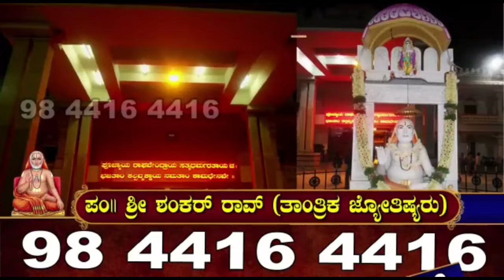ನಾಳೆ ಈ ಶ್ಲೋಕವನ್ನು 21 ಬಾರಿ ಹೇಳೋದ್ರಿಂದ ಬಹಳ ಅನುಗ್ರಹ ಆಗತ್ತೆ ತಪ್ಪದೆ ಹೇಳಿ ಅಥವಾ ಕೇಳಿ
ಗಣೇಶಾಯ ನಮಸ್ತುಭ್ಯಂ ವಿಘ್ನನಾಶಾಯ ಧೀಮತೇ.
ಧನಂ ದೇಹಿ ಯಶೋ ದೇಹಿ ಸರ್ವಸಿದ್ಧಿಂ ಪ್ರದೇಹಿ ಮೇ..

ಗಜವಕ್ತ್ರಾಯ ವೀರಾಯ ಶೂರ್ಪಕರ್ಣಾಯ ಭಾಸ್ವತೇ.
ವಿಘ್ನಂ ನಾಶಯ ಮೇ ದೇವ ಸ್ಥಿರಾಂ ಲಕ್ಷ್ಮೀಂ ಪ್ರಯಚ್ಛ ಮೇ..

ಏಕದಂತಾಯ ಶಾಂತಾಯ ವಕ್ರತುಂಡಾಯ ಶ್ರೀಮತೇ.
ದಂತಿನೇ ಭಾಲಚಂದ್ರಾಯ ಧನಂ ಧಾನ್ಯಂ ಚ ದೇಹಿ ಮೇ..

ಮಹಾಕಾಯಾಯ ದೀರ್ಘಾಯ ಸೂರ್ಯಕೋಟಿಪ್ರಭಾಯ ಚ.
ವಿಘ್ನಂ ಸಂಹರ ಮೇ ದೇವ ಸರ್ವಕಾರ್ಯೇಷು ಸರ್ವದಾ..

ಶಕ್ತಿಸಂಪನ್ನದೇವಾಯ ಭಕ್ತವಾಂಛಿತಸಿದ್ಧಯೇ.
ಪ್ರಾರ್ಥನಾಂ ಶೃಣು ಮೇ ದೇವ ತ್ವಂ ಮೇ ಭವ ಧನಪ್ರದಃ..

ನಮಸ್ತೇ ಗಣನಾಥಾಯ ಸೃಷ್ಟಿಸ್ಥಿತಿಲಯೋದ್ಭವ.
ತ್ವಯಿ ಭಕ್ತಿಂ ಪರಾಂ ದೇಹಿ ಬಲಂ ಲಕ್ಷ್ಮೀಮಪಿ ಸ್ಥಿರಾಂ..

ಗಣೇಶಾಯ ನಮಸ್ತುಭ್ಯಂ ವಕ್ರತುಂಡಾಯ ವಾಗ್ಮಿನೇ.
ಸರ್ವವಿಘ್ನಹರ ಶ್ರೇಷ್ಠಾಂ ಸಂಪತ್ತಿಂ ಚಾಽಽಶು ಯಚ್ಛ ಮೇ..

ಸಿದ್ಧಿಬುದ್ಧಿಪ್ರದಾತಾರಂ ಸರ್ವಮಂಗಲಕಾರಕಂ.
ವಂದೇಽಹಂ ಸರ್ವಮೈಶ್ವರ್ಯಂ ಸರ್ವಸೌಖ್ಯಂ ಪ್ರಯಚ್ಛ ಮೇ..

✍️✍️✍️ವೀಣಾ ಪರಿಮಳಚಾರ್ಯ